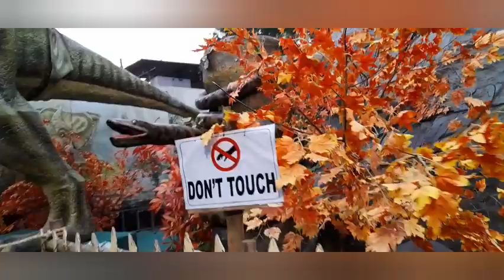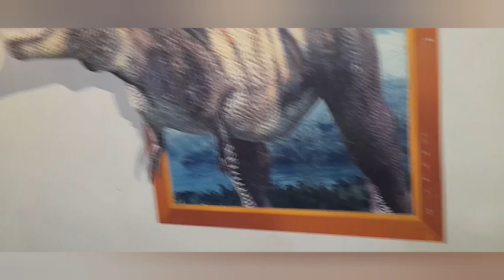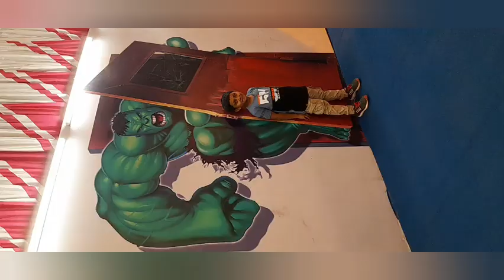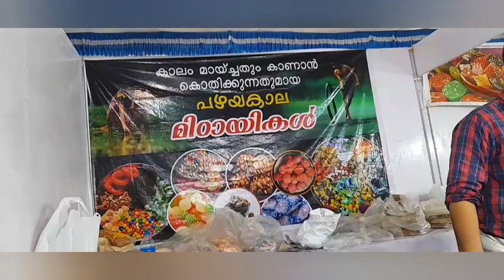MALABAR EXPO TIRUR | മലബാർ എക്സ്പോ തിരൂർ| Minnas Vlog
Malabar expo Tirur/ മലബാർ എക്സ്പോ
തിരുരിൽ നടന്ന മലബാർ എക്സ്പോ വിശേഷങ്ങൾ